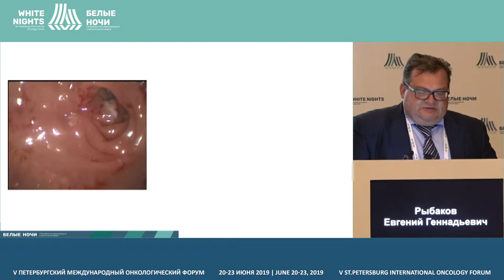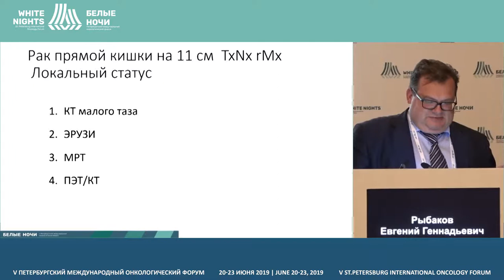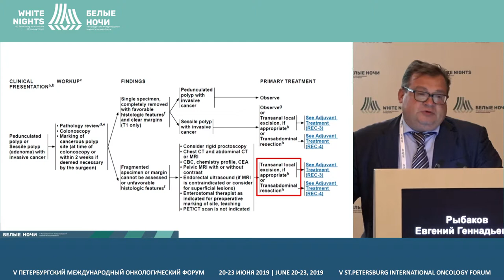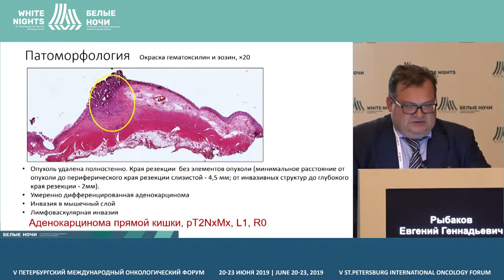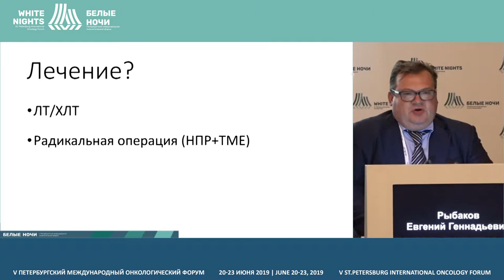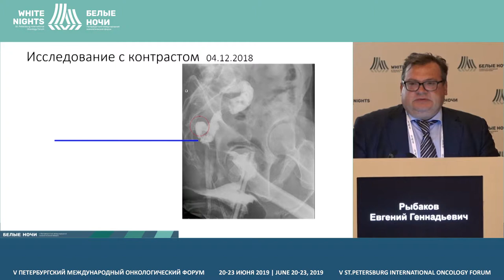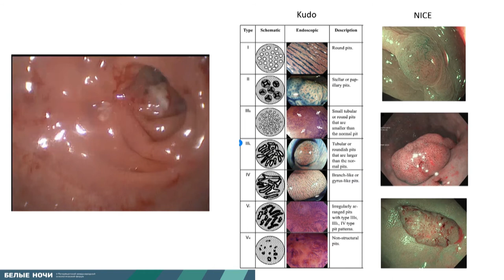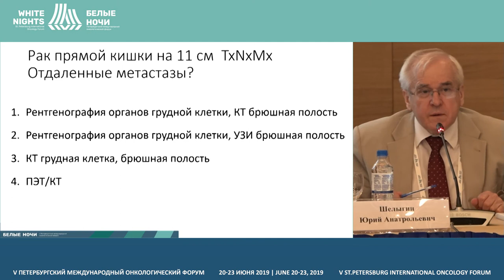Case study analysis and discussion at the session on colorectal cancer